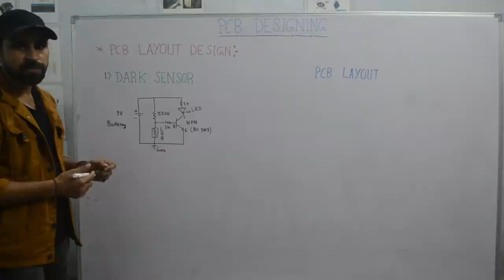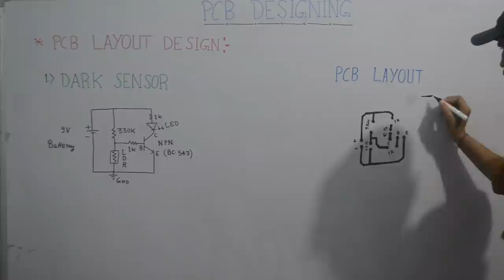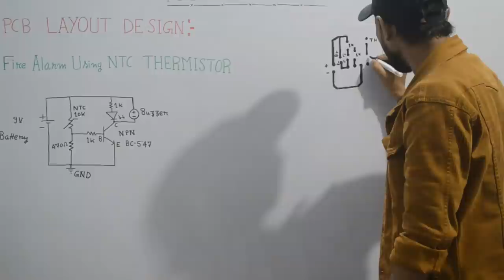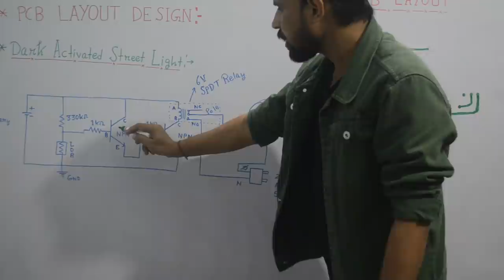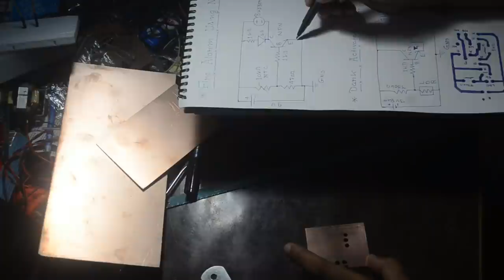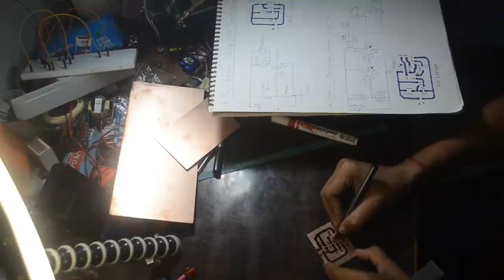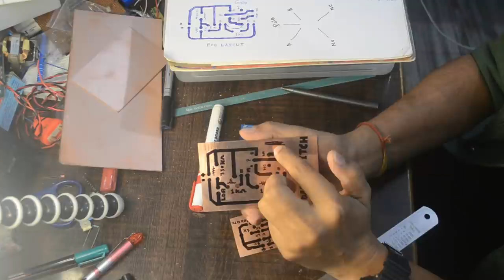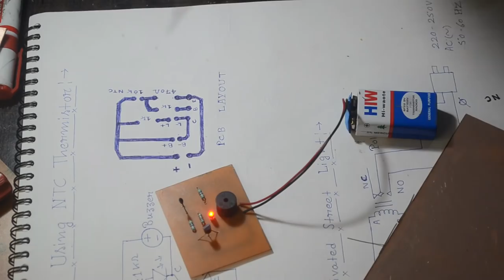Industrial Training - 2020 || PCB Designing (Class- 2)